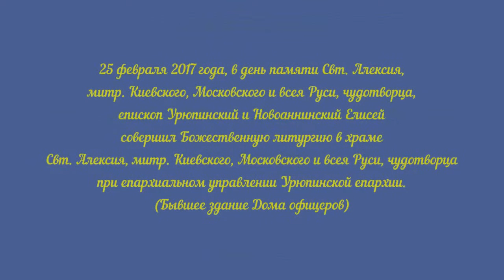Епископ Елисей. Проповедь. День памяти святителя Алексия Московского.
25 февраля 2017 года, в день памяти Свт. Алексия, митр. Киевского, Московского и всея Руси, чудотворца, епископ Урюпинский и Новоаннинский Елисей совершил Божественную литургию в храме Свт. Алексия, митр. Киевского, Московского и всея Руси, чудотворца при епархиальном управлении Урюпинской епархии. (Бывшее здание Дома офицеров).

За богослужением архипастырь вознес молитву о мире и преодолении междоусобной брани в Украине.

По заамвонной молитве архипастырь в сослужении священства совершил славление у иконы святителя Алексия, митрополита Московского.

По завершении владыка Елисей обратился к молящимся с архипастырским словом.